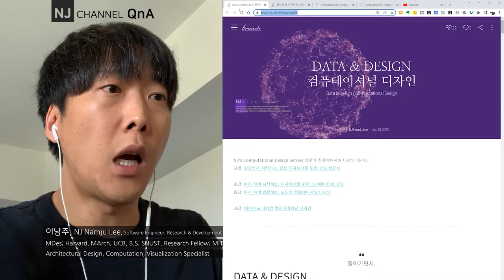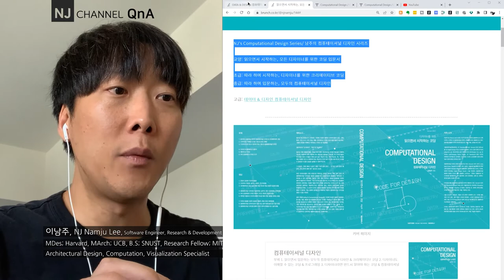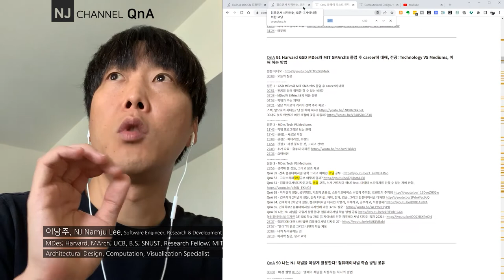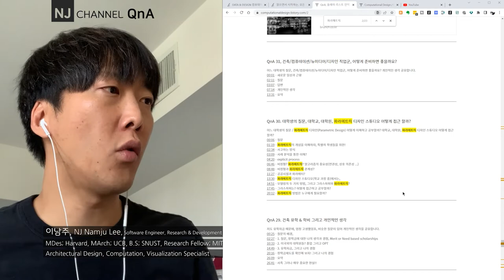NJC_QnA 104 컴퓨테이셔널 디자인, 이해가 안될 때, 완벽한 해결책?!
00:00 - 기존 지식으로 컴퓨테이셔널을 이해하려 할 때 문제점
00:11 - 오늘의 질문 배경 설명
01:15 - 기존 지식을 바탕으로 이해?
03:54 - 수영을 글로 배웠을 때의 문제점
04:47 - 해결책: 직접 코딩을 해보자
06:38 - 실제 경험의 중요성
07:26 - 참조 영상
[컴퓨테이셔널디자인 41] 디자인과 소프트웨어기술을 볼 때, 고민하다 올리는 비디오...
08:50 - 영어 학습을 예를 들면
09:46 - 코딩 경험이 없다면, 컴퓨테이션 이해 할 수 없다.
10:40 - 예를 들면
11:31 - 결국: 코딩을 직접 해보자
12:31 - 코딩 학습자료 공유
참조 자료:

15:06 - 요약하면